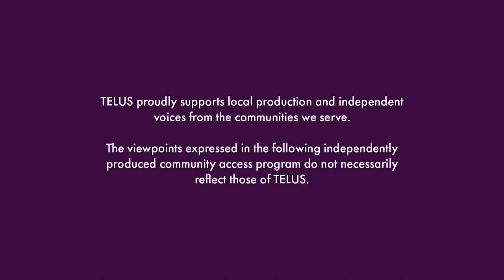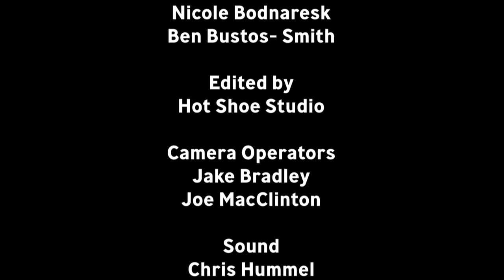Off the Record I Season 1 Episode 4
Based in Red Deer Off the Record with Niek Theelen chats w/ psychedelic Latin, Cambia and Reggae rock band Willka Tribe.